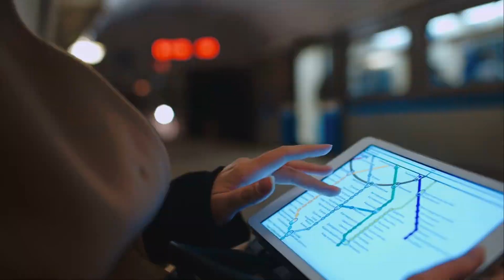Zelda Xâm Lấn Marvel Audio Trọn Bộ - Chương 1 | Các Lâu Dạ Thoại Đồng Nhân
Truyện: ZELDA XÂM LẤN MARVEL Tập 1
Tác giả: Các Lâu Dạ Thoại
Thể loại: Đồng Nhân